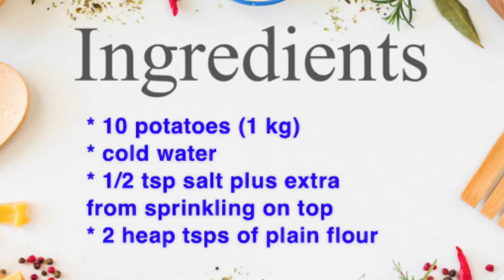Tasty seasoned roast potatoes (V105) Recipe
Seasoned roast potatoes

“When you learn, teach, when you teach, aim to inspire, when you inspire, you hope to make a change”

Happy Cooking

SK